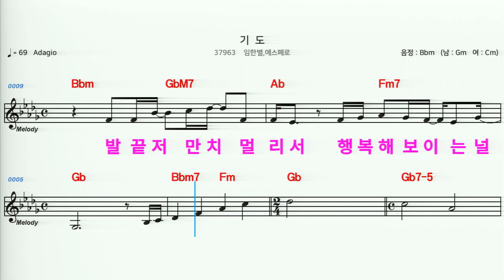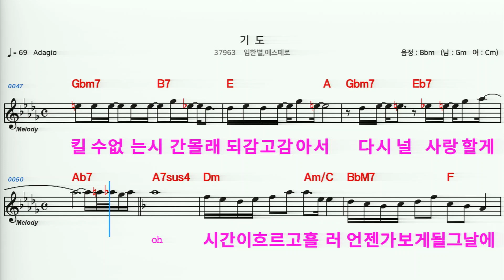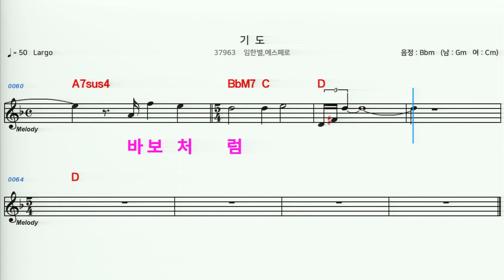(MR) 37963 기도 - 임한별,에스페로